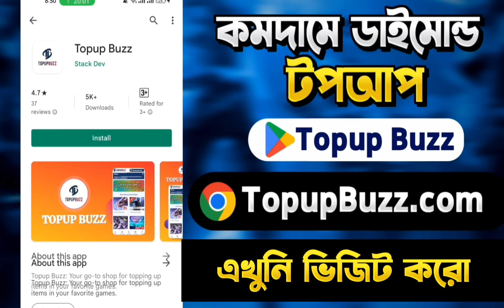M14 Royale Event Free Fire | M14 Royale Unlock Free Fire | FF New Event Today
❤️Special Keyword❤️

new event free fire,free fire new event bangladesh server,কত ডাইমন্ড লাগবে নতুন ইভেন্ট,আজকের নতুন ইভেন্ট,নতুন ইভেন্ট কত ডাইমন্ড লাগবে,ফ্রী ফায়ার নতুন ইভেন্ট,আজকের নতুন ইভেন্ট ff,free

27 January Tonight confirm Events | FF New Event | Draco Ak & Cobra Mp40  Return Confirm news in Bd | 27 January Tonight Events l Draco Ak return in BD | Tonight confirm Events